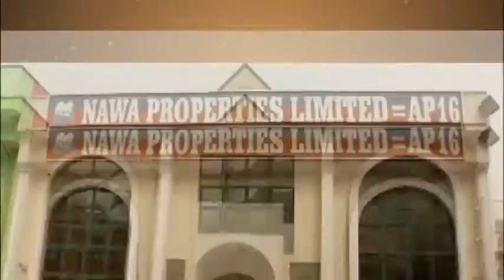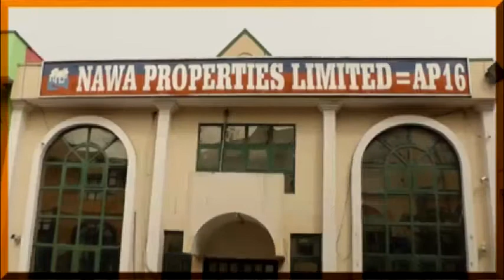DAY 19 DR TAJUDEEN 2018 RAMADAN TAFSIR